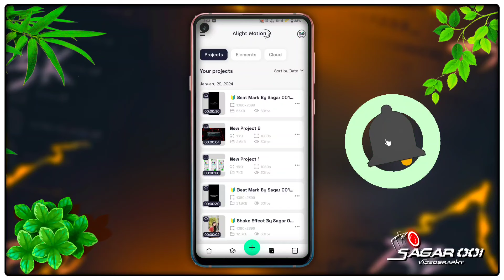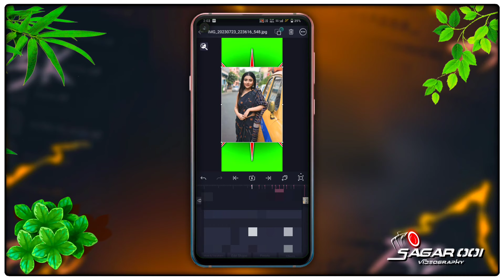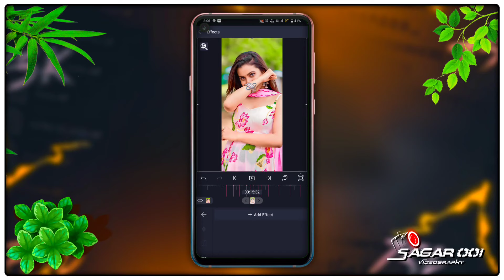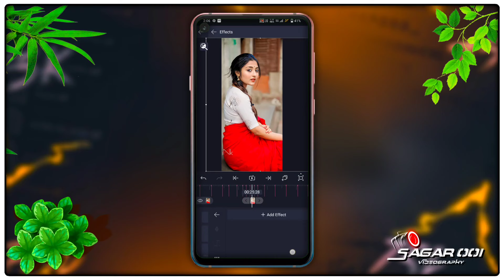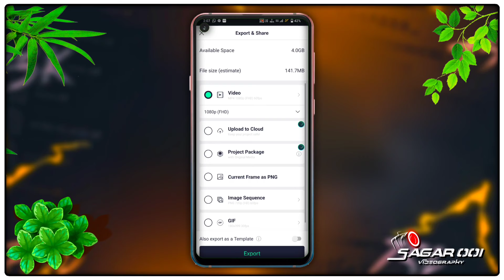Purulia Old Hit Song Status Video Editing | Alight Motion Video Editing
📌 𝙋𝙧𝙤𝙟𝙚𝙘𝙩 𝘿𝙤𝙬𝙣𝙡𝙤𝙖𝙙𝙚𝙧 :-
      ( Project কিভাবে ডাউনলোড করবেন )

          📥 A̶l̶l̶ M̶e̶t̶e̶r̶i̶a̶l̶s̶ D̶o̶w̶n̶l̶o̶a̶d̶ L̶i̶n̶k̶s̶ ♻️

🔰 𝘽𝙚𝙖𝙩 𝙈𝙖𝙧𝙠 𝙋𝙧𝙤𝙟𝙚𝙘𝙩 ⤵️ ❴ 𝘾𝙤𝙙𝙚 - ❵

🔰𝙎𝙝𝙖𝙠𝙚 𝙀𝙛𝙛𝙚𝙘𝙩 𝙋𝙧𝙤𝙟𝙚𝙘𝙩 ⤵️ ❴ 𝘾𝙤𝙙𝙚 - ❵

                        🎀 Others Video🎀

                                🔴 NOTES 🔴